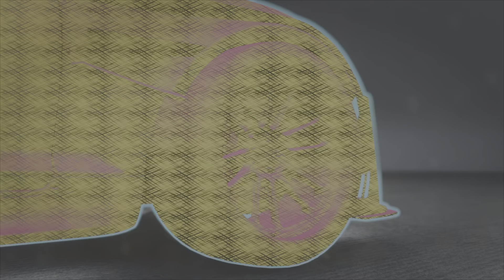MAZDA RX8 (A+) | NFS Unbound | Ps5 Gameplay | Week 2/2